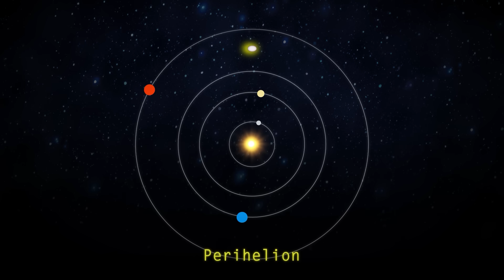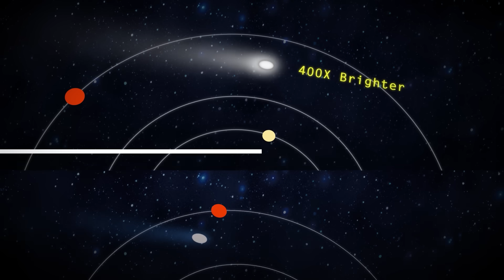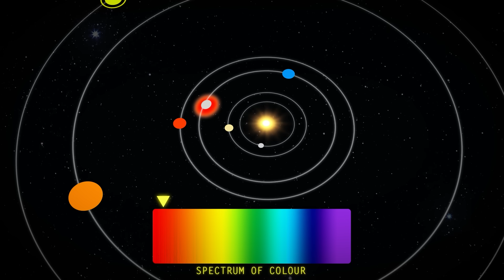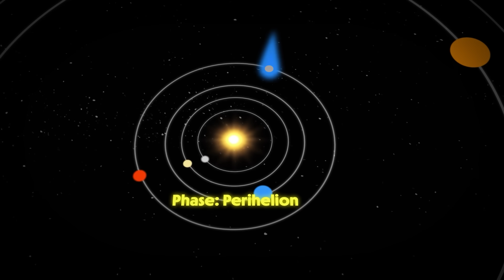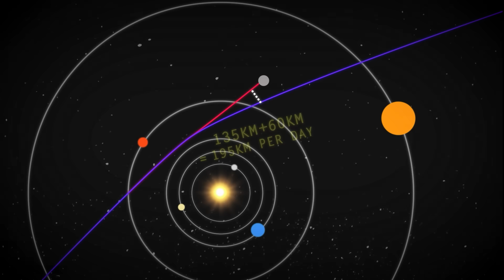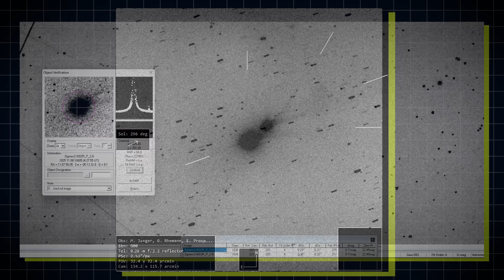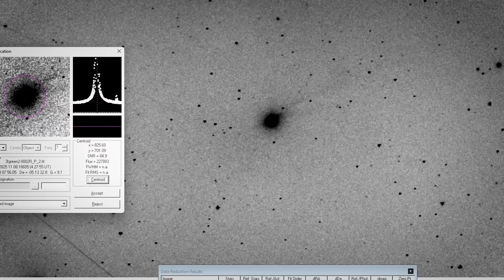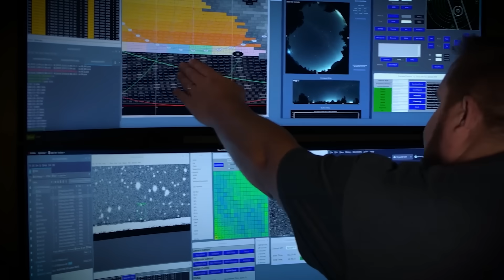What NASA Should Have Told You About 3I Atlas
3I Atlas has just flown past our Sun. And this close encounter has revealed something new about our interstellar visitor that only deepens the mystery of its true nature.